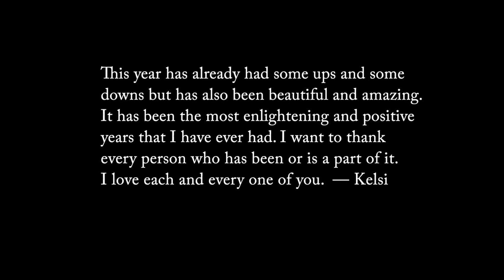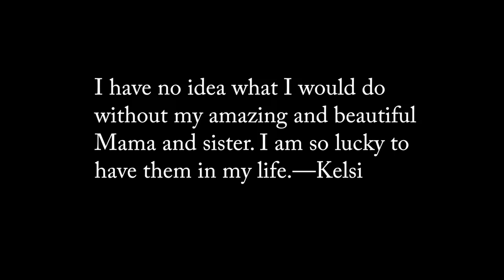In memory of Kelsi Danielle Biegler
Kelsi Danielle Biegler, 24, passed away Thursday, July 30th, 2015 in Oklahoma City, OK. She was born in Oklahoma City, OK on May 13, 1991. Kelsi graduated from Yukon High School in 2009. Kelsi was the mother to Ari C. Webb and sister to Kyle Dodd, Alita Tillman, Zackary Biegler, and Michael Darnaby. A caring CNA, she gave loving care to all her patients. She was a free spirit with a passionate and caring heart. She leaves us behind with many tears but we know she is now at peace. Kelsi is survived by son Ari C. Webb; parents Bonnie Tillman and husband Stephen, Michael Biegler and Elizabeth Lorey and siblings: Kyle Dodd, Alita Tillman, Zackary Biegler and Michael Darnaby. In lieu of flowers, the family request donations to a memorial fund for her son Ari Webb, c/o JPMorgan Chase Bank. Her Life Celebration will be held at 2:00 p.m., Sunday, August 9, 2015 at Sauced, 2912 Paseo Dr., Oklahoma City, OK.